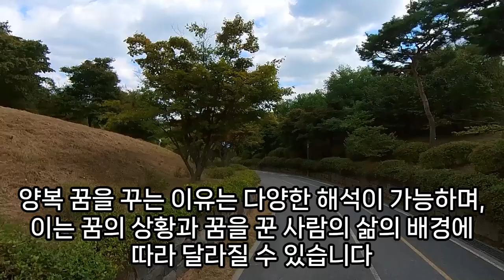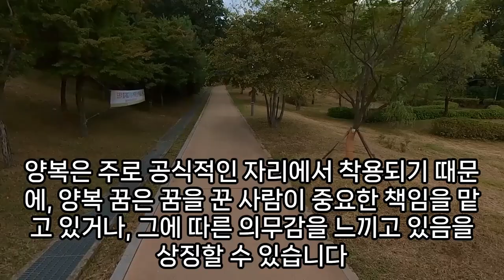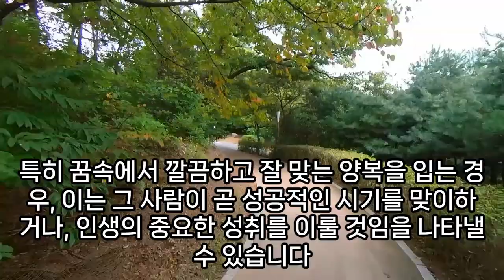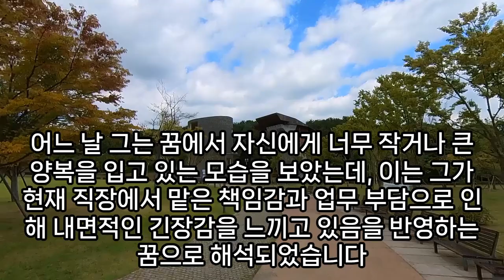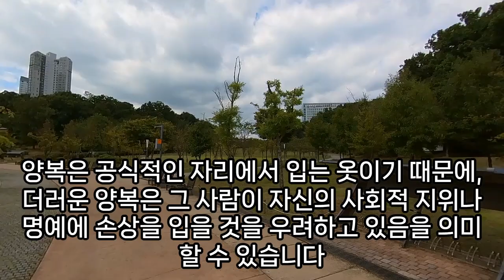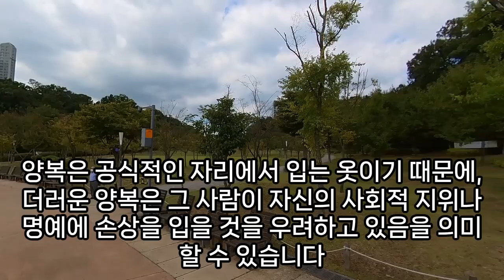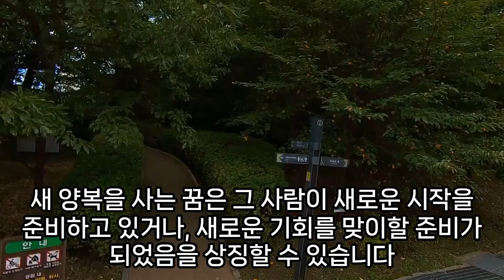양복꿈, 양복 꿈해몽, 흰 양복꿈 해몽, 새 양복 입는 꿈, 양복 맞추는 꿈, 양복 나오는 꿈, 정장입는꿈, 검정 양복 입는 꿈해몽, 예언, 예지몽